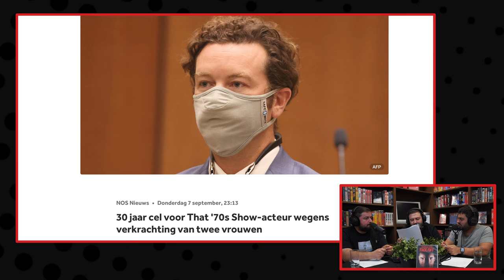Face/Off | Review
▸ De film 'Face/Off' krijgt van ons: 4 Sterren!

(00:00) Intro
(01:03) Face/Off
(18:29) Conclusie & Rating
(21:04) Outro